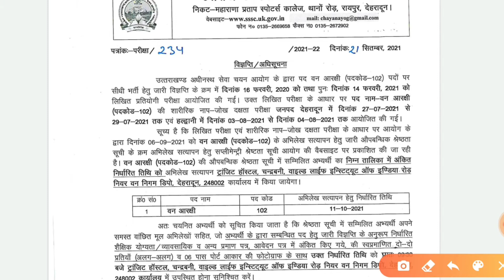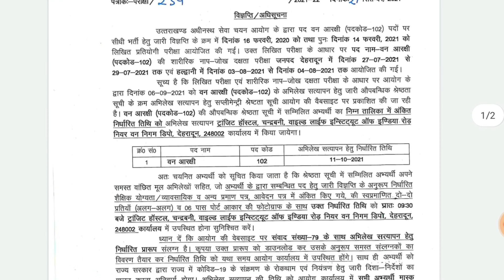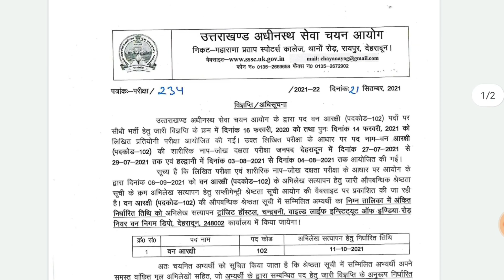वन आरक्षी Supplementary Merit List For Documents Verification 2021 जारी।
पदनाम- Uttarakhand van aarakshi  2021 Full details.

About this video- Is video me aapko bataya gaya he Uttarakhand supplementary merit list for documents verification 2021 ke bare me bataya gaya he.

वन दरोगा
उत्तराखंड वन दरोगा